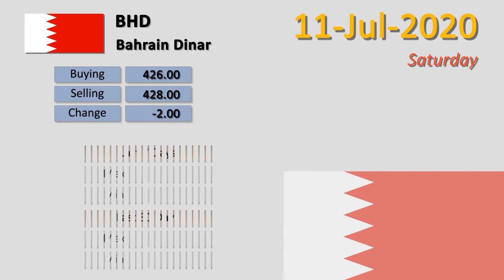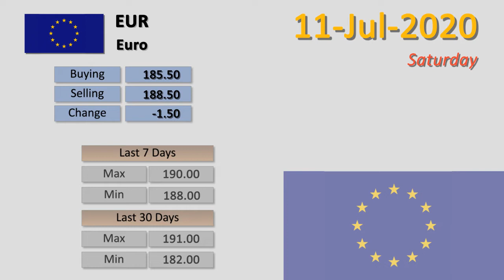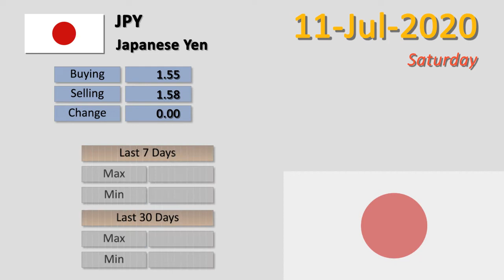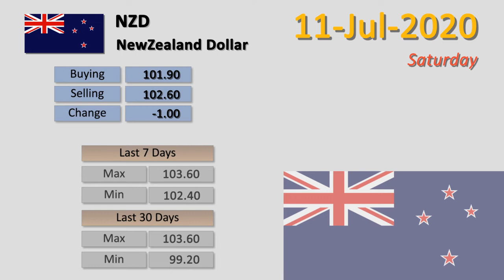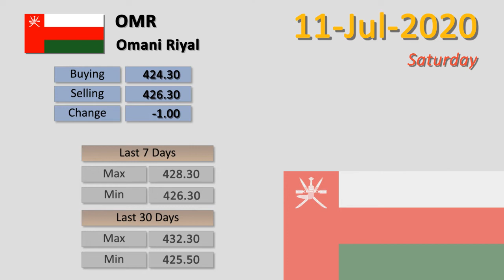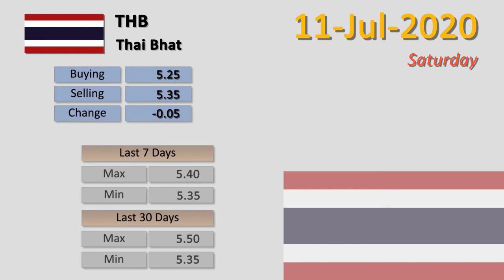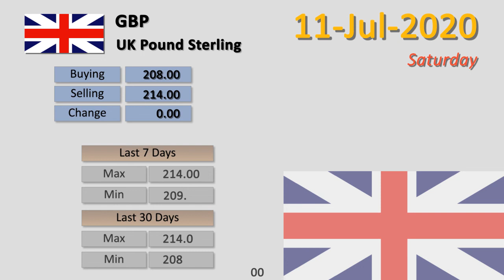Dollar Rate Today | 11-Jul-2020 | Forex Exchange Rates Today | Dollar To PKR | FBTV Markets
Dollar Rate Today |  Forex Exchange Rates Today | 11-Jul-2020 |  Dollar To PKR | FBTV Markets

11-Jul-2020

1 - Australian Dollar  To PKR | AUD to PKR
2 - Bahrain Dinar  To PKR | BHD to PKR
3 - Canadian Dollar  To PKR | CAD to PKR
4 - China Yuan  To PKR | CNY to PKR
5 - Danish Krone  To PKR | DKK to PKR
6 - Euro  To PKR | EUR to PKR
7 - Hong Kong Dollar  To PKR | HKD to PKR
8 - Indian Rupee  To PKR | INR to PKR
9 - Japanese Yen  To PKR | JPY to PKR
10 - Kuwaiti Dinar  To PKR | KWD to PKR
11 - Malaysian Ringgit  To PKR | MYR to PKR
12 - NewZealand Dollar  To PKR | NZD to PKR
13 - Norwegians Krone  To PKR | NOK to PKR
14 - Omani Riyal  To PKR | OMR to PKR
15 - Qatari Riyal  To PKR | QAR to PKR
16 - Saudi Riyal  To PKR | SAR to PKR
17 - Singapore Dollar  To PKR | SGD to PKR
18 - Swedish Korona  To PKR | SEK to PKR
19 - Swiss Franc  To PKR | CHF to PKR
20 - Thai Bhat  To PKR | THB to PKR
21 - U.A.E Dirham  To PKR | AED to PKR
22 - UK Pound Sterling  To PKR | GBP to PKR
23 - US Dollar  To PKR | USD to PKR